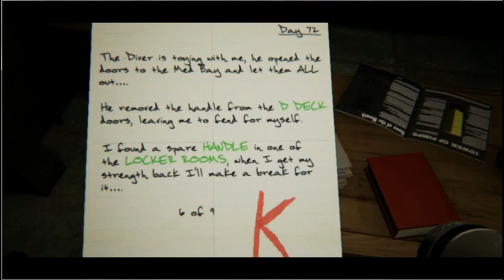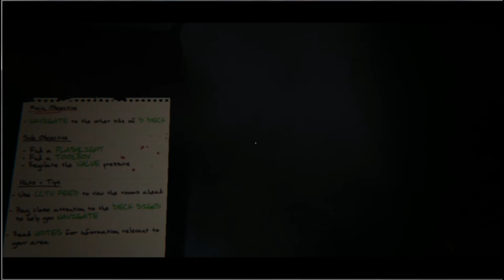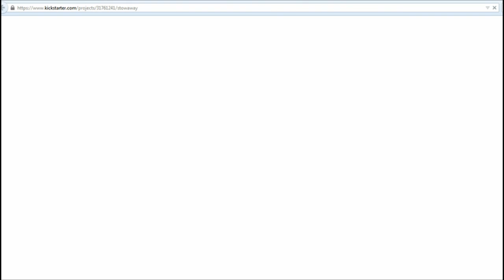My BUTT senses tell me to RUN | Stowaway # 2 [demo completed]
Here we return to our Indie Horror, Stowaway. I've NO idea what to expect, but the eeriness is causing my butt muscles to contract in a run-and-try-to-stay-as-small-as-possible fashion.

As mentioned in #1:

Game: Stowaway
Developer: Solar-Gate-Studios

Short description from the developer:
"On the outskirts of the Arctic circle, deep within the bowels of a Russian Nuclear Icebreaker;

There is nowhere to run... "

After completing the game - I can say that:

* I love the use of sound (music, whispers, creature scare, etc) It really made the experience eerie
* I wouldn't mind if the flashlight did a flicker to warn you it was about to go out - but that would be a luxury since flashlights don't really do that in real life, anyway. hah!
* I like the look of the game - the environment is really beautiful.
* I wish the monster chasing me (the woman) was a bit...more...than what she was.
* I would have liked to be able to scroll through past letters so I can see what the red letter on each page spelled in the end. If it could, I couldn't find the button on my gamepad that would allow me to do so.

I have more questions regarding what happened - but it IS just a demo, so we'll see if a full version ever comes out, what happens.

Overall, i enjoyed it :)